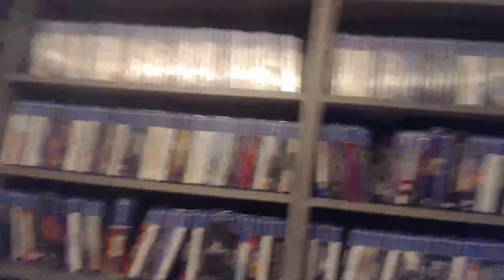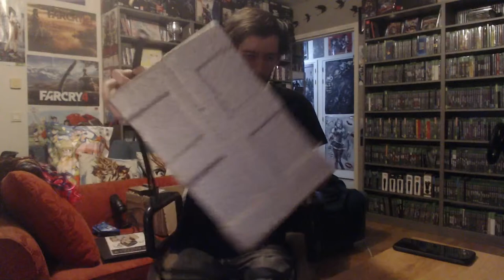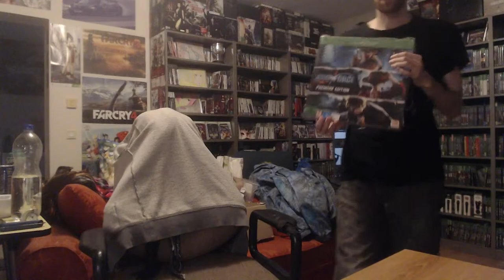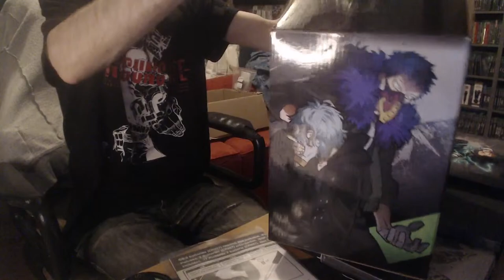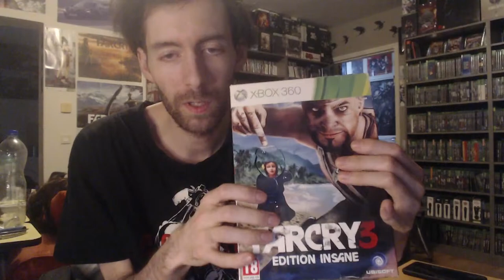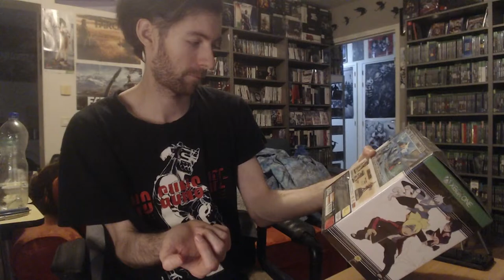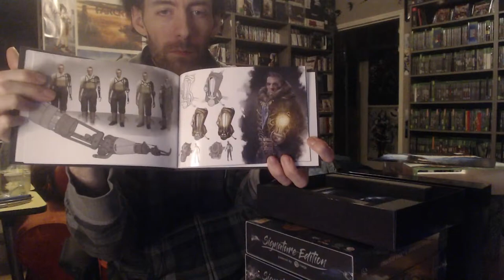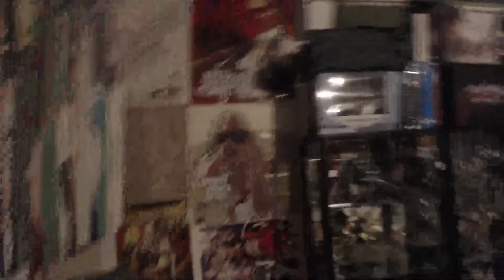Live Remballage de mes Collectors - Partie 1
Merci également de mettre un pouce bleu si vous aimez la vidéo.

Dans laquelle vous retrouverez tous mes lives Gameplay sur mes jeux auxquels je joue actuellement.

Où vous verrez mes vidéos consacrées à l'escalade, un autre de mes nombreuses passions.

Il y a un peu de tout. J'aime beaucoup faire des petites vidéos où je montre des Cosplays, figurines ou jeux vidéos.

Un peu comme mon tiktok mais avec des photos en plus des vidéos.

Joueur depuis mon enfance avec les jeux électroniques mais mes premiers vrais jeux ont été Moto racer, Duke Nukem 3D, Expandable et mon préféré de tous, Lara Croft Tomb Raider 2 que j'ai bien plus aimé que le premier.

Sinon je collectionne vraiment depuis février 2017 où j'ai entrepris la formidable quête du full set Xbox 360 PAL que j'ai enfin pu terminer le 20 novembre 2020. Entre temps, j'ai démarré d'autres collections sur diverses consoles mais celles que j'affectionne le plus en dehors de ma 360 sont la Xbox One dont je tend à me rapprocher du full set et la Ps3/PS4 pour des exclu incroyables.

Maintenant que j'ai accumulé suffisamment de jeux pour tout une vie, j'espère bien en finir un maximum et vous partager quotidiennement mon expérience et mon avis sur tous ces jeux qui me passionnent.

En parallèle, je tente de terminer les full set mondiaux sur Xbox One et 360. Très longue sera ma quête, mais je trouve cette aventure particulièrement palpitante ^^.

C'était Zenji, merci pour votre visite et à bientôt ;).